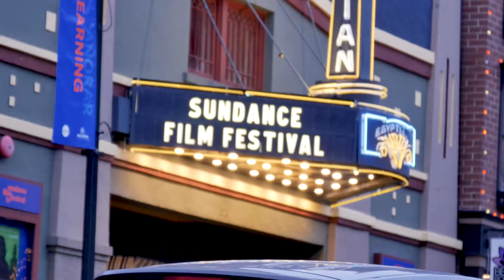Roku @ Sundance Film Festival: stars on the movies they love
Since we're all huge movie lovers at the Sundance Film Festival we ask the stars to share the first movie they fell in love with. Pollyanna McIntosh (The Walking Dead), Dexter Darden (The Maze Runner), Janina Gavankar (Blindspotting), Jacob Young (The Bold and the Beautiful), Emily Robinson (Private Life, Eighth Grade), Leonora Pitts & Jennifer Lafleur (Back at the Staircase)